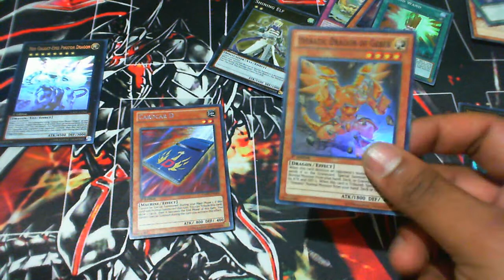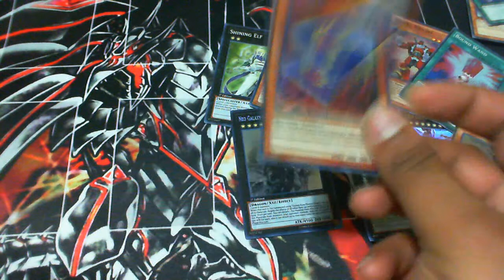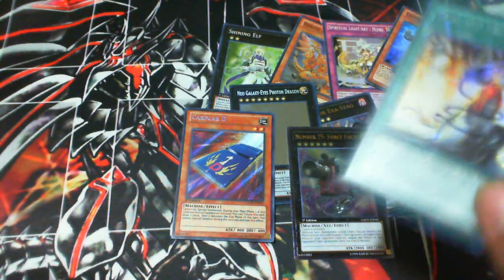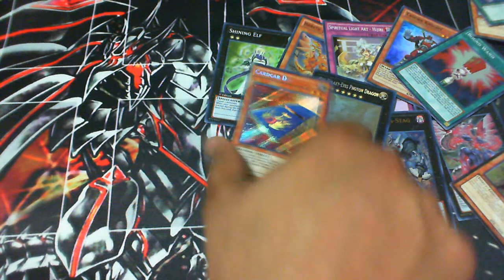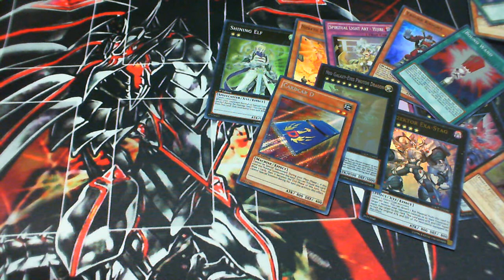Doomnyc - Galactic Overlord box 3